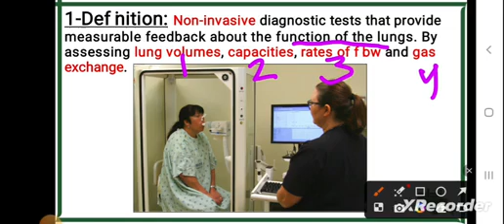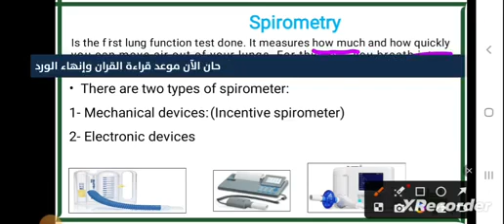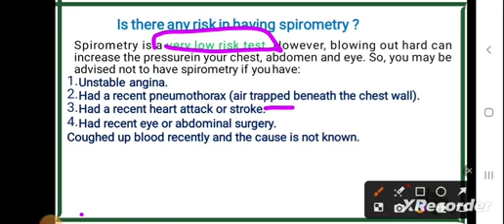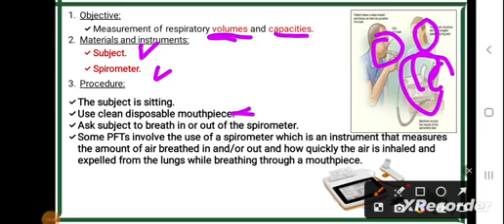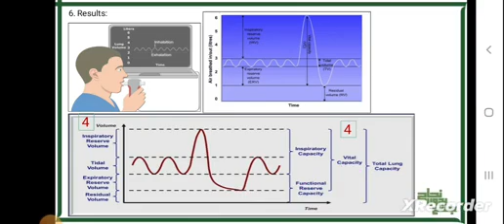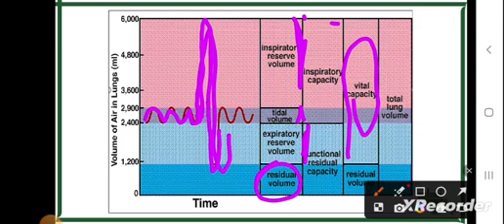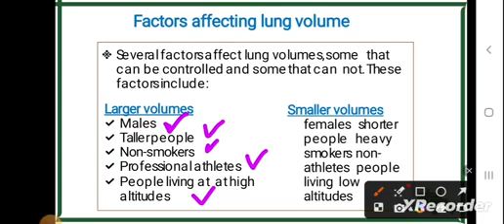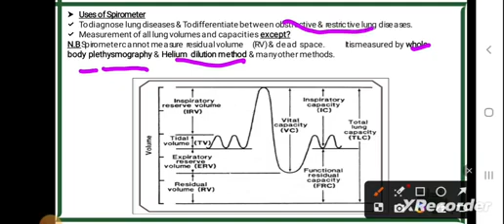Pract of pulmonary function tests ,BNU Physiology